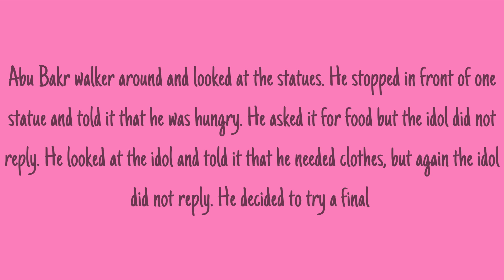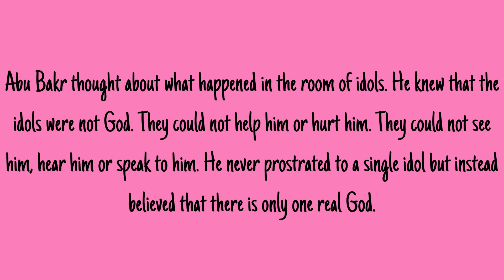ISLAMIC STORIES FOR KIDS IN ENGLISH | STORY OF HAZRAT ABU BAKR R.A IN ENGLISH FOR KIDS | TRUE STORY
query solved..
 story for kids in english with moral
story for kids bedtime
 story for kids short
story for kids with moral